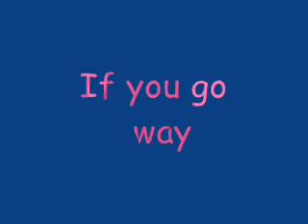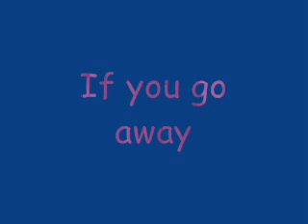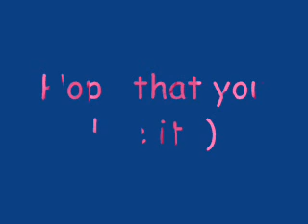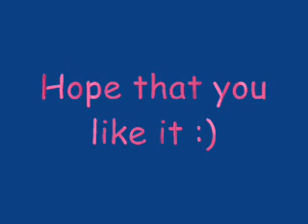If you go away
Classic song with me recorded this evening :)